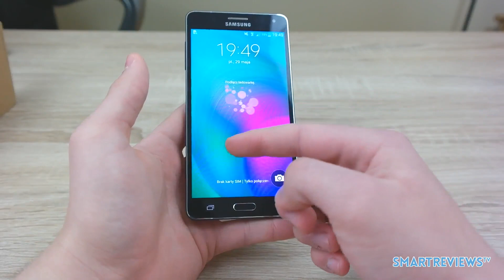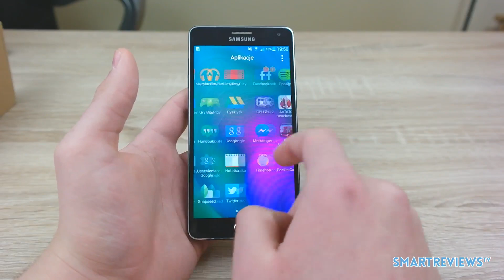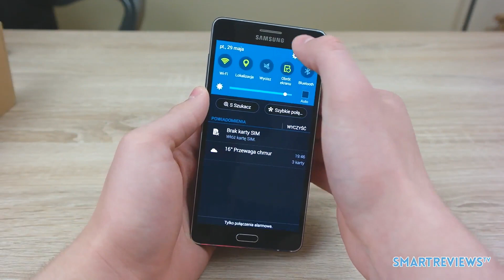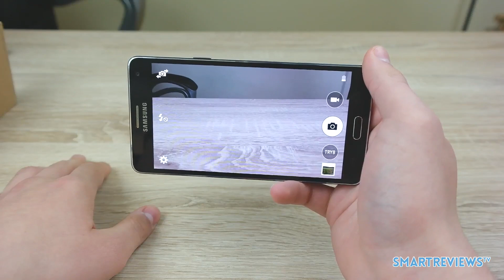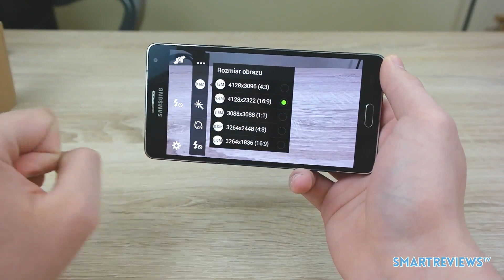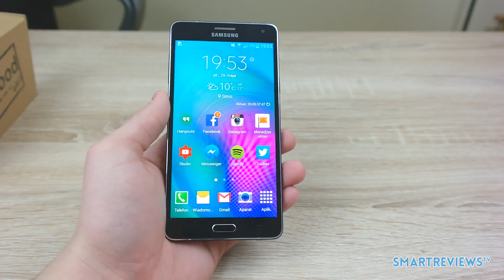Samsung Galaxy A7 Pierwsze Wrażenia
Samsung Galaxy A7 to już trzecie urządzenie z tej serii, będące phabletem z ekranem o przekątnej 5,5 cala. Dzisiaj zapraszam Was na pierwsze wrażenia związane z tym urządzeniem.